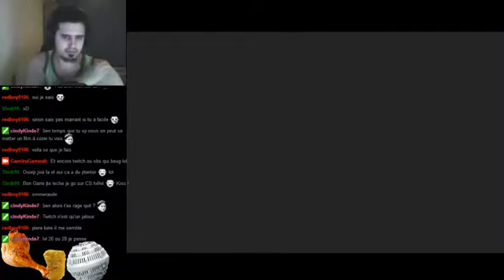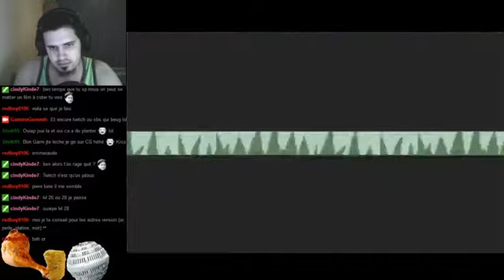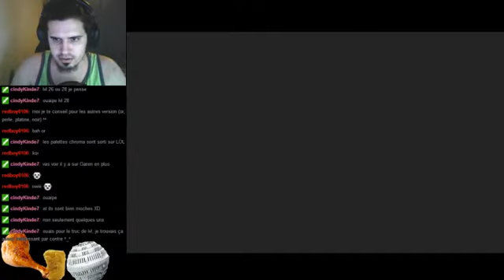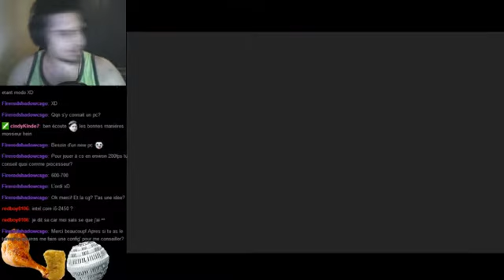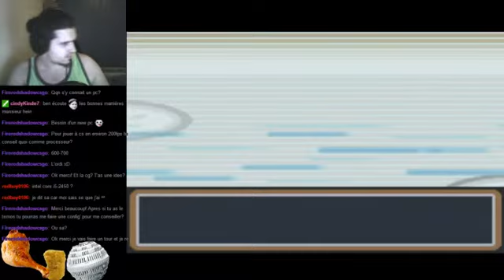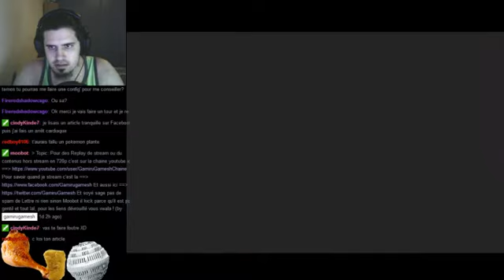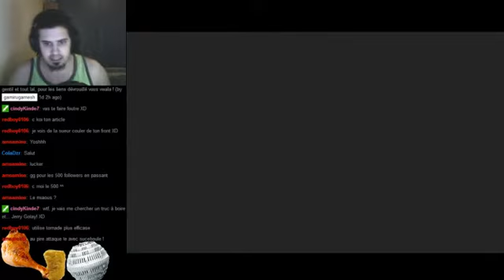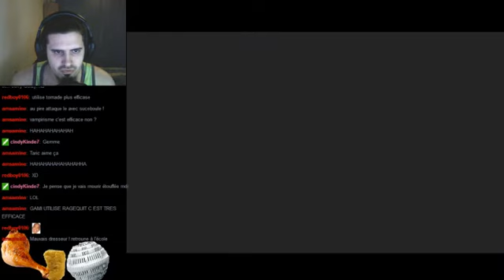PC Roger Sur Pokemon Rouge Feu (Nuzlocke Challenge) - 6 FIN